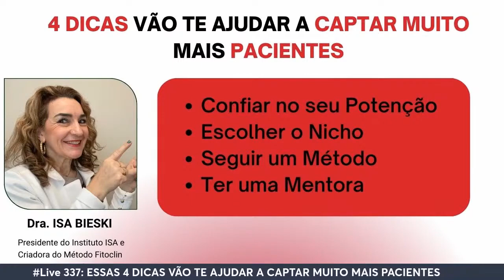ESSE É PARA QUEM QUEM TEM INSEGURANÇA NA PRESCRIÇÃO DE FITOTERÁPICOS